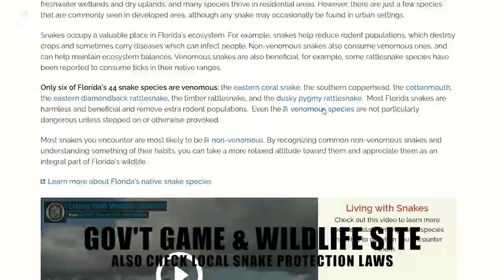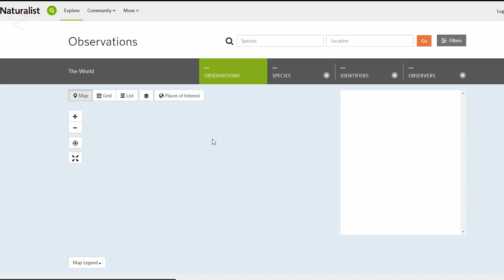How to Find Snakes : For New Herpers & Parents | Koaw Nature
Want to find snakes? I'll share great tips for you as you begin your search for wild snakes. This video is for parents wanting to teach their kids and new herpers. I'll show you where snakes live and what variables to consider when searching for our slithering friends.

Snake Species in Virginia Found: EASTERN COPPERHEAD (Agkistrodon contortrix), NORTHERN WATERSNAKE (Nerodia sipedon sipedon), EASTERN WORMSNAKE (Carphophis amoenus amoenus), NORTHERN RING-NECKED SNAKE (Diadophis punctatus edwardsii), NORTHERN BLACK RACER (Coluber constrictor constrictor), EASTERN RATSNAKE (Pantherophis alleghaniensis), EASTERN GARTER SNAKE (Thamnophis sirtalis sirtalis) & DEYKAY’S BROWNSNAKE (Storeria dekayi).

I found each of these species in the last few weeks although some of my footage is from other encounters.

Be sure to check the local wildlife protection laws for your area. Don't handle venomous snakes unless you have been properly trained to do so. =)

😄~~~Care to Support Koaw Nature?~~~

~~~Respect Nature? Enjoy the Outdoors? Join the Team!~~~

0:00 Introduction
0:45 First Step LEARN
1:30 Most Important Rule
2:32 Second Step TOOLS/SAFETY
4:56 Third Step FIND SNAKES
6:04 NORTHERN WATERSNAKE
7:47 EASTERN COPPERHEAD
9:07 DEKAY’S BROWNSNAKE
10:58 Nature is Nifty
11:45 EASTERN WORMSNAKE
13:49 EASTERN GARTER SNAKE
15:00 EASTERN RATSNAKE
16:14 NORTHERN BLACK RACER
17:10 NORTHERN RING-NECKED SNAKE
18:05 More Info
19:41 Painful Bit